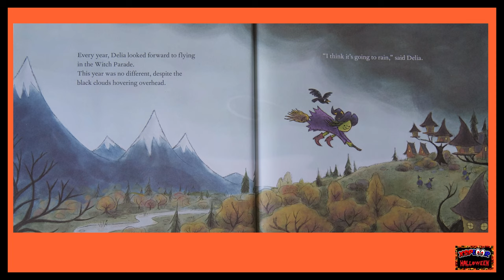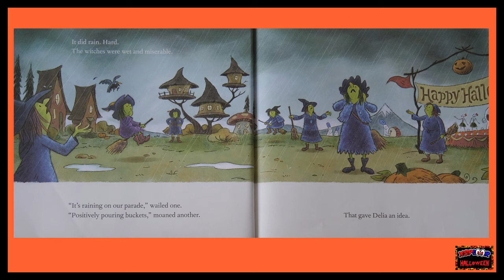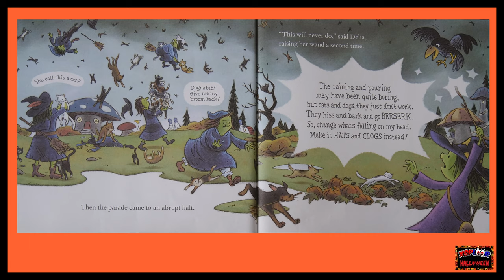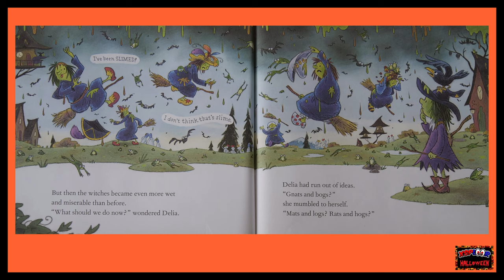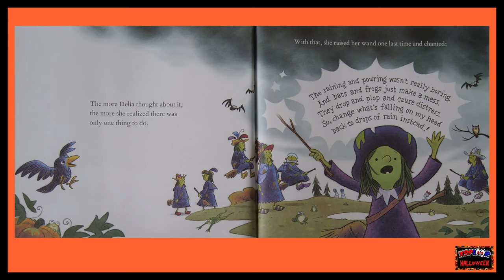31 Days of Halloween Stories for Kids: It's Raining Bats and Frogs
31 Days of Halloween Stories for Kids featuring Black and Bittern Was Night, read by XSPLOOR for XSPLOOR Halloween.